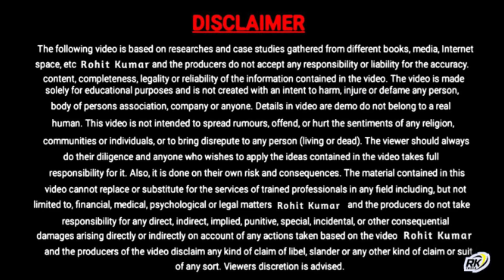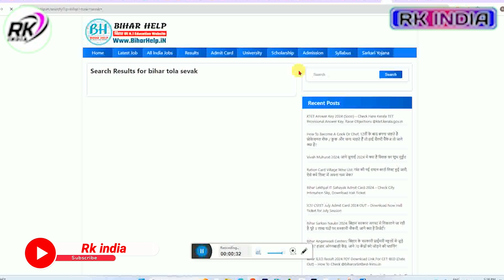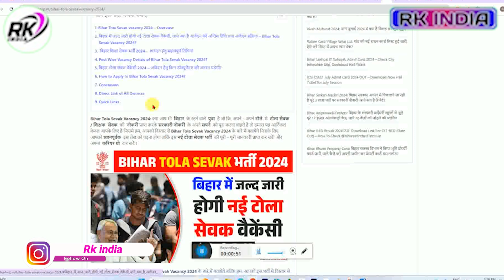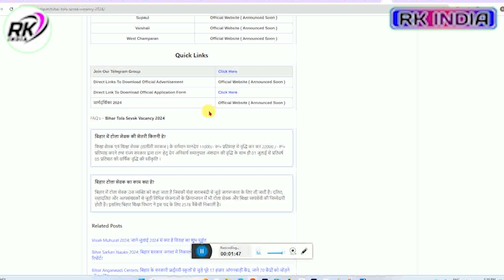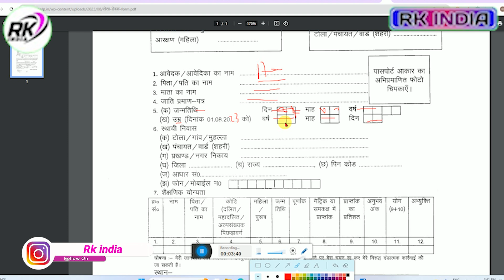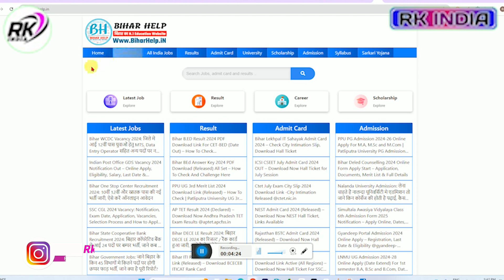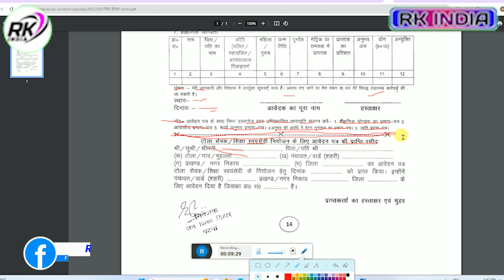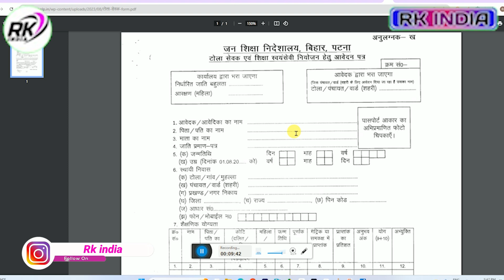Bihar tola sevak 2024 ka form kaise bhare | bihar tola sevak 2024 ka application form |shiksha sevak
Video Topic
Bihar tola sevak 2024 ka form kaise bhare
bihar tola sevak 2024 ka application form | shiksha sevak
bihar tola sevak vacancy 2024 form kaise bhare
bihar tola sevak vacancy 2024
bihar tola sevak vacancy 2024 form kaise bharen
bihar tola sevak new update
bihar tola sevak vacancy ka form kaha jama hoga 2024 mein
bihar bharti form kaise bhare,
bihar vacancy 2024 form kaise bhare
bihar shiksha sevak vacancy 2024 form kaise bhare hindi
bihar me block level vacancy 2024
tola sevak vacancy 2024 new update
bihar shiksha ka form kaise bharen
bihar shiksha vibhag clerk vacancy 2024
bihar shikshak bharti kitne form bhare gaye
bihar shikshak bharti mein abhi tak kitne form bhare gaye
state.bihar.gov.in/prdbihar
bihar shikshak bharti mein kitne form bhare gaye hain
tola sevak vacancy 2024 bihar
bihar form kaise bhare other state
bihar teacher ka form kaise bhare other state
bihar vikas mitra vacancy 2024
10+2 online registration bihar,
bpsc railway apply online 2023bihar shiksha sevak vacancy 2024 form kaise bhare
bihar tola Sevak vacancy form kaise bhare 2024
bihar siksha sevak vacancy 2024 ka form kaise bhare
tola sevak ka form kaise bharen tola sevak form kaise bhare
tola sevak form download pdf tola sevak ka form
tola sevak form pdf bihar tola sevak form bihar tola sevak form download bihar tola sevak vacancy 2024 notification
bihar tola Sevak vacancy kaun se cast ke log apply karenge
bihar siksha sevak vacancy kaun se category apply karega 2024
bihar tola Sevak vacancy kitne percentage hona chahiye matric tme
bihar siksha vacancy kitne percentage hona chahiye matric tme
bihar tola Sevak vacancy ka apply form kaha milega
bihar siksha sevak vacancy me 12th pass apply kar sakte hai 2024
bihar tola Sevak vacancy me obc form bhar sakte hai 2024
bihar tola Sevak vacancy ka form kaha jama hoga 2024
bihar siksha sevak vacancy ka form kaha jama hoga

___Ye Sab Equipment Use Karte Hai Ham Apna Video Banane Ke Liye 👇👇

1 :- Tripod For Mobile